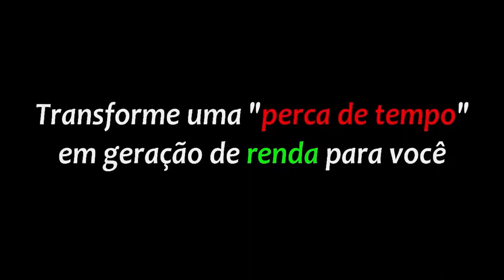CASAGRANDE MANDA A REAL SOBRE O RICHARLYSON | BOLA NA REDE TV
WALTER CASAGRANDE - Fala, Brasólho! #10

ENTREVISTADO E HOST DO PODCAST:
WALTER CASAGRANDE é um ex-futebolista brasileiro que atuava como atacante. Trabalhou como comentarista de futebol pela TV Globo até 2022, entrevistado por FRED, no FALA, BRASÓLHO